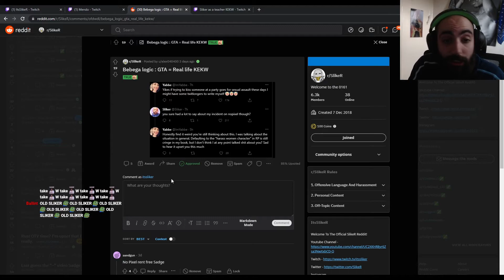Slicker Gets Punished IRL for GTA RP - ItsSlikeR